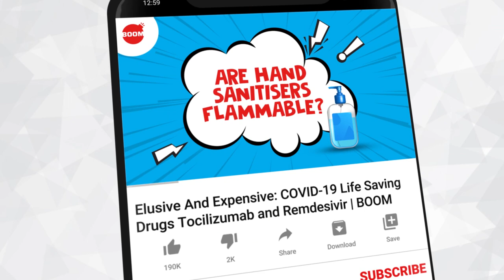Is The Woman In This Image Narendra Modi's Wife? I Fact Check | BOOM | Narendra Modi And Jashodaben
An old viral image has resurfaced with the claim that the woman in the image is PM Narendra Modi's wife Jashoda ben. And that this is an image of PM Modi at his wedding. So who is this woman who is seen standing with a group of people that includes a young PM Modi? And is this a picture of PM Modi's wedding?

Watch BOOM Live's fact check to know the fact!